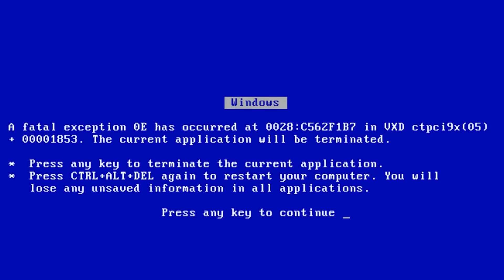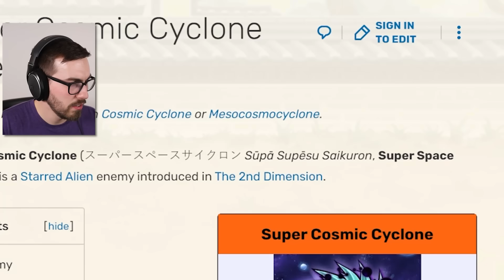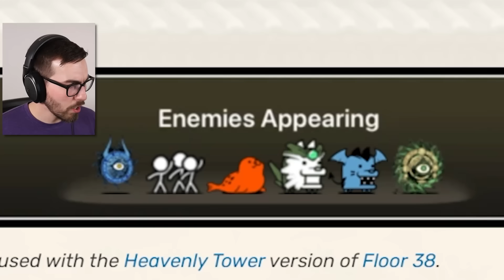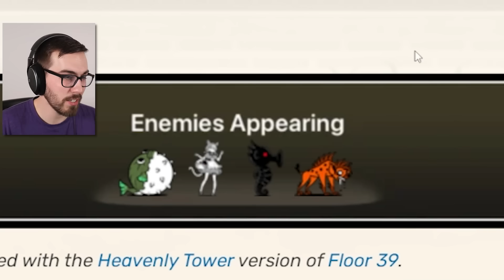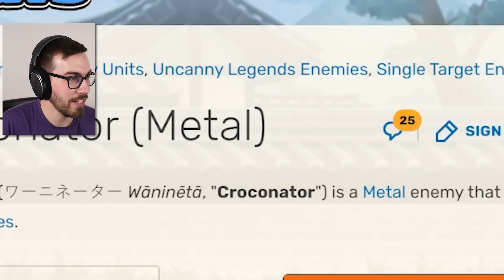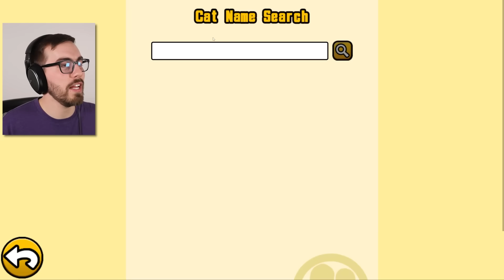Defeating and Unlocking SPIRITUAL YULALA in Infernal Tower! (Battle Cats)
Climbing floors 31 to 40 in Infernal Tower, facing Spiritual Yulala, and unlocking Masked Yulala's TRUE FORM!

0:00 Intro
0:53 Floor 31
4:30 Floor 32
11:43 Floor 33
16:32 Floor 34
19:12 Floor 35
20:38 Floor 36
24:34 Floor 37
27:11 Floor 38
30:50 Floor 39
37:41 Floor 40
45:28 Masked Yulala True Form